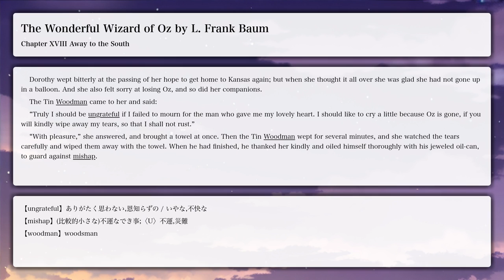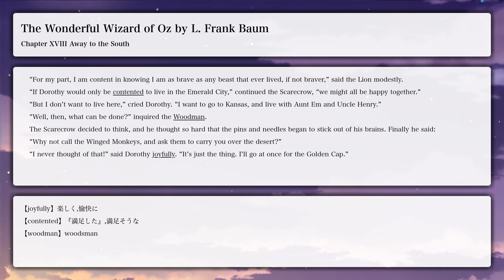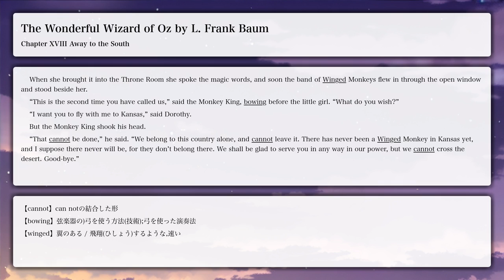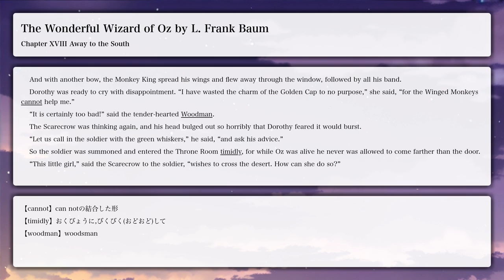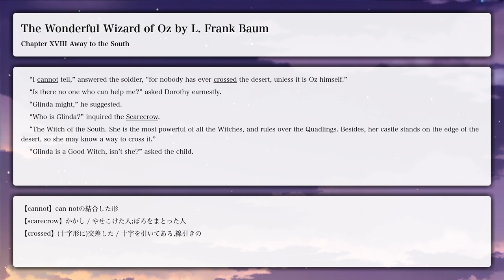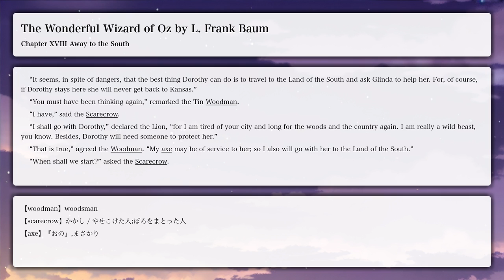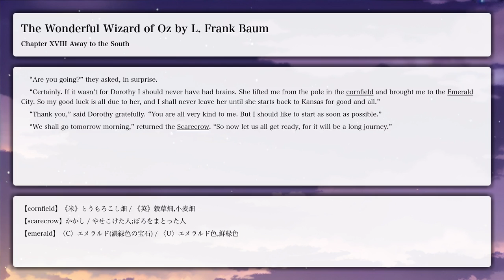【LRT学習法】The Wonderful Wizard of Oz, Chapter XVIII Away to the South【洋書朗読、フル字幕、英単語補助】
The Wonderful Wizard of Oz by L. Frank Baum.
Chapter XVIII Away to the South

【あらすじ】
アメリカ合衆国カンザス州でエム叔母、ヘンリー叔父、小さな飼い犬のトトと共に少女ドロシーは暮らしている。ある日、ドロシーとトトは竜巻に家ごと巻き込まれて、不思議なオズ王国の中のマンチキンの国へと飛ばされてしまう。落ちた家は、マンチキンたちを独裁していた東の悪い魔女を圧死させる。北の良い魔女がやってきてマンチキンたちと喜びを分かち合い、悪い魔女が履いていた不思議な力を持つ銀の靴をドロシーに授ける。良い魔女はドロシーに家に帰れる唯一の方法はエメラルドの都に行って壮大な魔力を持つオズの魔法使いに頼むことだと語る。ドロシーは旅に出ることにし、北の良い魔女はドロシーを大事故から守るため、おでこにキスして魔法をかける。

黄色いレンガ道を進み、ドロシーはボクという名のマンチキンによるパーティに出席する。翌日ドロシーは棒に引っ掛かったカカシを助け、ブリキの木こりに油をさし、臆病なライオンと出会う。カカシは脳を、ブリキの木こりは心を、ライオンは勇気を手に入れる願いを叶えてもらうため、ドロシーとトトと共に魔法使いに助けを求めにエメラルドの都に向かう。いくつかの冒険を乗り越え、一行はエメラルドの都の門で門番に会うと、街の輝きで目が眩まないように緑の眼鏡をかけるように言われる。1人1人呼ばれ、ドロシーは大理石の王座の上の巨大な頭、カカシは絹の紗に包まれた愛らしい女性、ブリキの木こりは恐ろしい野獣、臆病なライオンは火の玉の形をした魔法使いに会う。魔法使いはもしオズ王国のウィンキーの国を独裁する西の悪い魔女を殺せば全員の願いを叶えると語る。警備員はこれまで誰も西の悪い魔女を倒したことがないと警告する。

西の悪い魔女は望遠鏡になる一つ目で一行が近づくのを見つける。魔女は一行をズタズタに切り裂くため狼たちを送るが、ブリキの木こりが斧で殺す。魔女は一行の目を潰すため野生のカラスを送るが、カカシが彼らの首を折って殺す。魔女は一行を刺すため黒い蜂の群れを集めるが、カカシのわらがドロシー、ライオン、トトを隠し、ブリキには刺さらずに蜂は死ぬ。魔女はウィンキーの兵士たちを送るが、ライオンが直立すると恐れて引き返す。ついに魔女は黄金の冠の力を使い飛ぶ猿を呼び集め、ドロシー、トト、ライオン、カカシを捕まえ、ブリキの木こりをへこませる。魔女はドロシーの銀の靴を手に入れることを企て、ドロシーを自分の専属奴隷にしようとする。

1900年の初版の、WWデンスロウによる悪い魔女が溶けるシーンの挿絵
悪い魔女はドロシーを騙して銀の靴の片方を脱がせることに成功する。怒ったドロシーは魔女にバケツの水を思い切りかけると、魔女が溶けてドロシーは驚く。ウィンキーたちは魔女の独裁から逃れることができて喜び、カカシにわらを詰め、ブリキの木こりを修理する。彼らはブリキの木こりに国王となることを頼み、彼はドロシーを無事にカンザスに帰すことができたら引き受けると語る。ドロシーは黄金の冠を見つけ、一行をエメラルドの都に連れていかせるために飛ぶ猿を集める。飛ぶ猿の王は北の魔女ギャヴレットの冠でどうやって自分たちが魔法にかけられるのか説明し、ドロシーはのちに他に2回冠の力を使用することになる。

一行がオズの魔法使いに再会した時、トトが王座の隅のスクリーンを倒してしまうと、本物の魔法使いが現れる。彼は平凡な老人の詐欺師で、だいぶ前にネブラスカ州オマハから気球でオズにやってきたと申し訳なさそうに語る。魔法使いはカカシに新しい脳（"a lot of bran-new brains"、実際は糠(bran)と針を詰めた頭）を、ブリキの木こりには絹の心（おがくずを詰めたハート型の絹の袋）を、臆病なライオンには勇気が出る薬（四角の緑の瓶から出した液体）を与える。彼らは魔法使いの力を信じているため、これらをもらって喜ぶ。魔法使いはドロシーとトトをエメラルドの都から家に気球で連れていくと語る。離陸時、魔法使いはカカシに自分の代わりにオズ王国の統治を任せると語る。トトが子猫を追い掛け、ドロシーがそれを追うと気球は魔法使いのみを乗せて飛び立つ。

ドロシーは再び飛ぶ猿を集めてトトと共に家に飛ぼうとするが、彼らはオズ王国を囲む砂漠を飛び越えることはできないと語る。緑の髭の兵士がドロシーに南の良い魔女グリンダが家に帰らせてくれるかもしれないと助言し、一行はオズのカードリングの国に住むグリンダに会う旅を開始する。道中、臆病なライオンは森の動物たちを脅かす巨大な蜘蛛を殺す。動物たちは臆病なライオンに王になってくれるよう頼み、ドロシーを無事にカンザスに帰したら引き受けると語る。ドロシーはみたび飛ぶ猿を集め、山を越えてグリンダの国へ行く。グリンダは一行に挨拶し、ドロシーが履いている銀の靴こそが望む場所へ連れていってくれると明かす。ドロシーは友人たちと抱き合い、友人たちは黄金の冠を使ってカカシはエメラルドの都へ、ブリキの木こりはウィンキーの国へ、ライオンは森へ、それぞれが新しい国へ行くことになり、黄金の冠は飛ぶ猿の王に与えられる。ドロシーはトトを腕に抱き、かかとを3回合わせ家へ帰ることを唱える。ドロシーは旋回して空中に浮かび、カンザスの平原の芝に転がり、自宅にたどり着く。ドロシーはエム叔母に駆け寄り「また家に帰ることができて良かった」と語る。